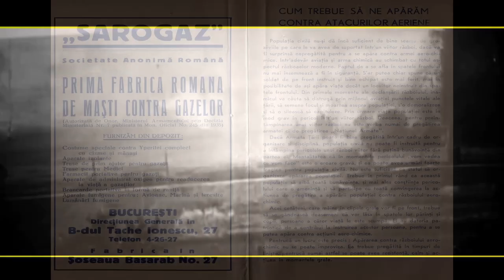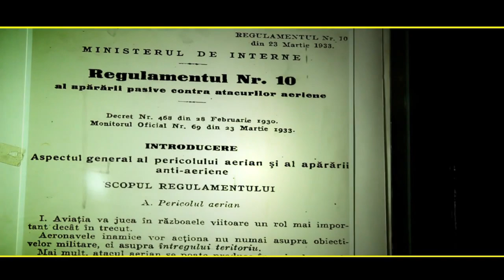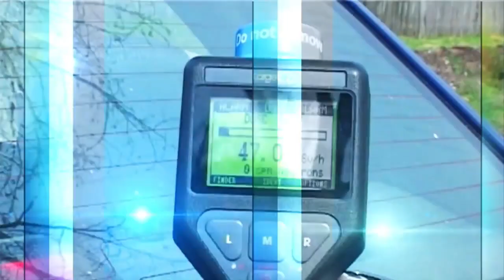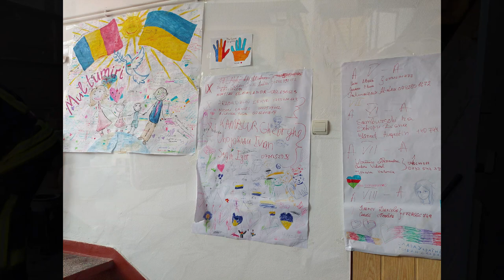Film Protectia Civila